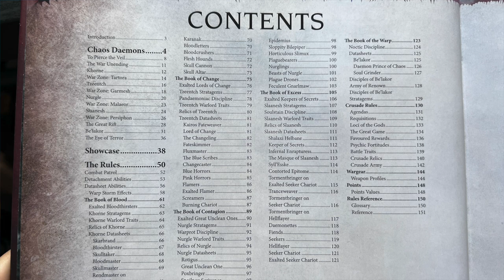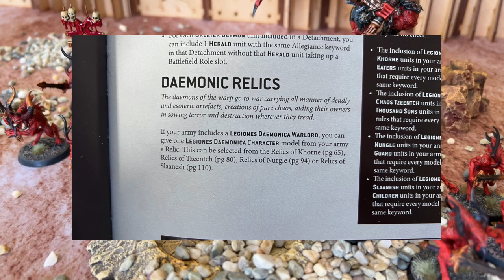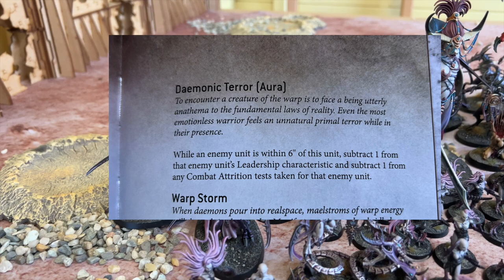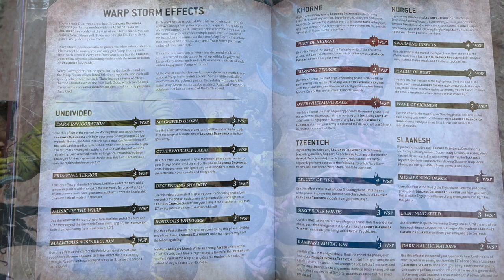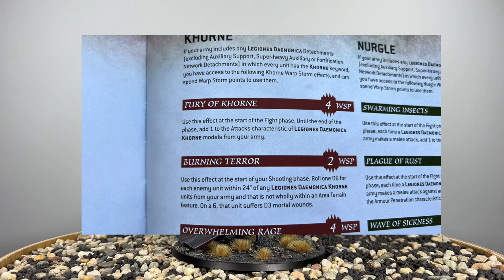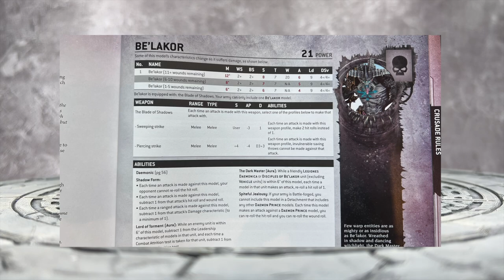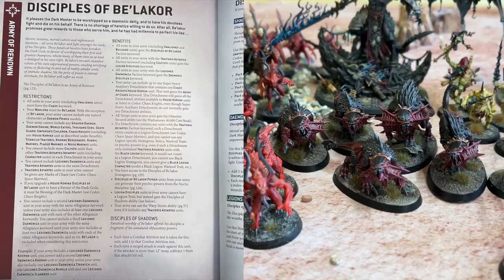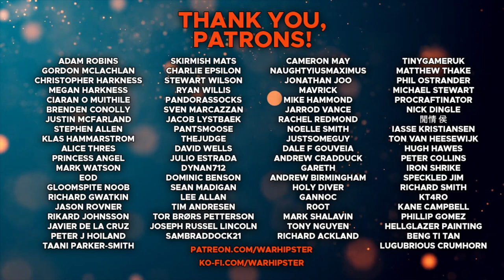NEW Codex Chaos Daemons: Part 1, The Overview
IT'S HERE! THE INFERNAL TOME ITSELF! I'M TOO EXCITED... Ahem.

This is part 1 in our Review of Codex Chaos Daemons as we take a broad look at the way the book works, How the army functions, Crusade, and generally go a bit loopy.